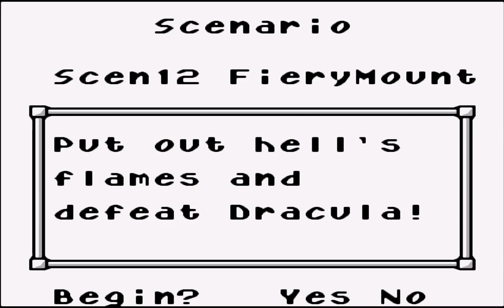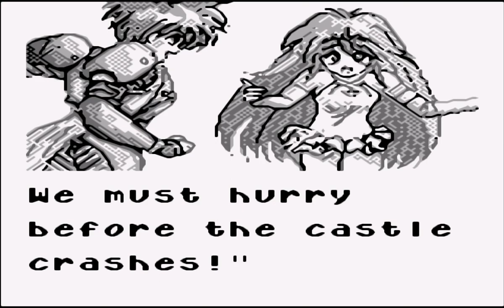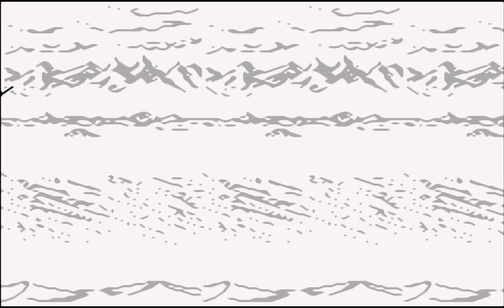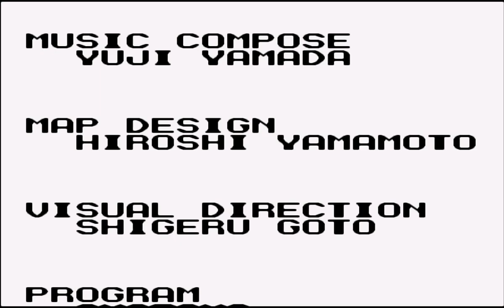986 Little Master Raikuban no Densetsu リトルマスター ライクバーンの伝説 Game Boy GB, HD 60fps